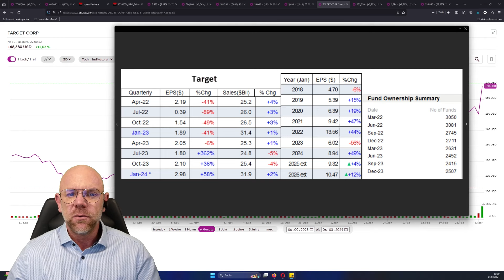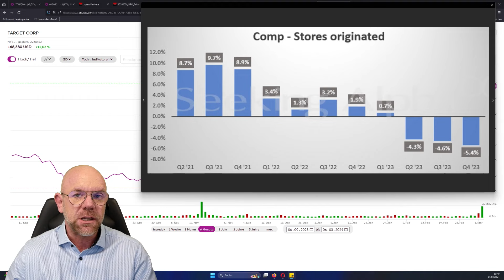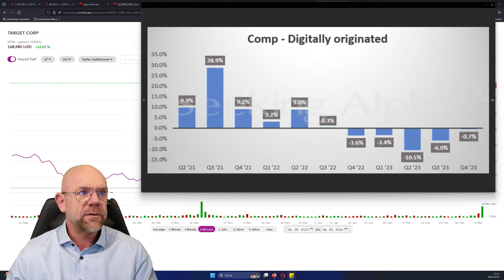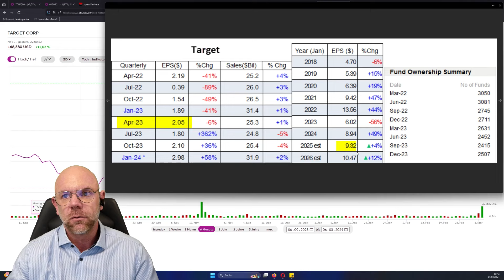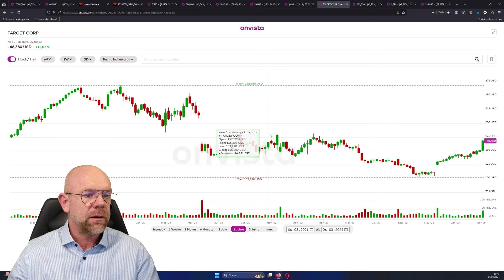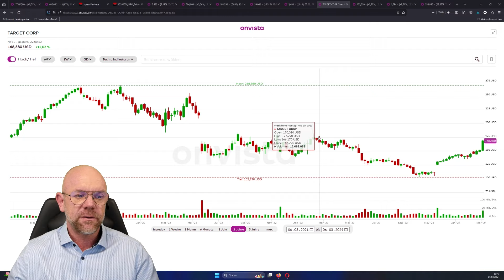06.03.2024 Target Aktie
onvista Börsenexperte Martin Goersch gibt euch tiefere Einblicke in die Target Aktie.

ONVISTA APP
onvista auch für unterwegs - kostenlos im App-Store und Playstore: